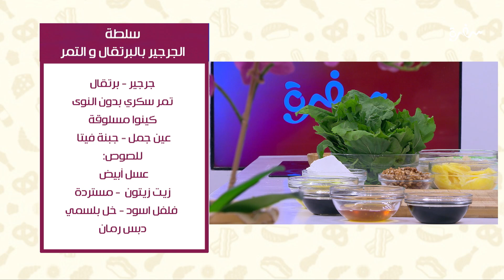ارز بالدجاج والبشاميل - سلطة الجرجير بالبرتقال والتمر | عمايل إيديا | حلقة كاملة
طريقة عمل ارز بالدجاج والبشاميل - سلطة الجرجير بالبرتقال والتمر  مع نورا السادات في عمايل إيديا | 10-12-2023